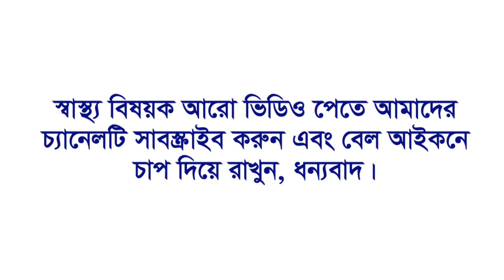Mom Care After Delivery: Essential Tips for Postpartum Health | Meditalk 24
Congratulations on your new journey of motherhood! At Meditalk 24, we prioritize your well-being. In this video, we focus on essential tips and guidance for mom care after delivery. Our experienced medical professionals share insights on postpartum recovery, physical and emotional health, nutrition, and self-care practices. Empower yourself with the knowledge to navigate this precious phase with confidence and care. Watch now to ensure a healthy and happy postpartum period.

Dr. Sayma Kamrun
Assistant Professor
Community Medicine
Green Life Medical College